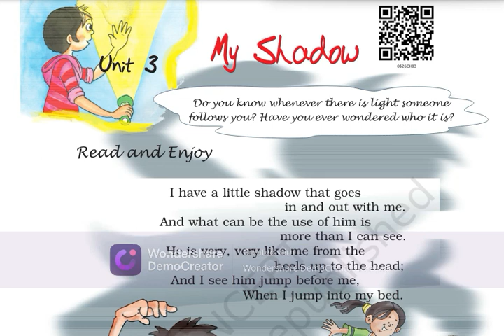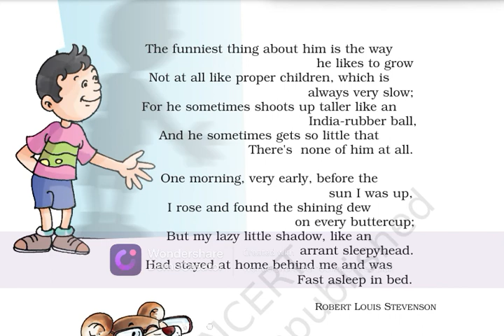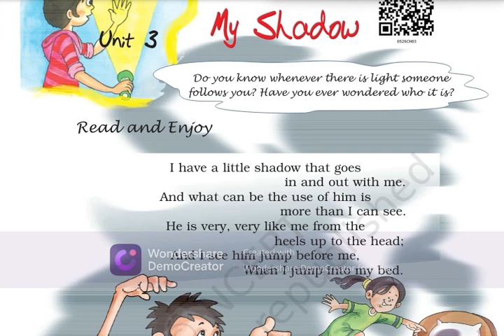MY SHADOW POEM CLASS V SING AND ENJOY